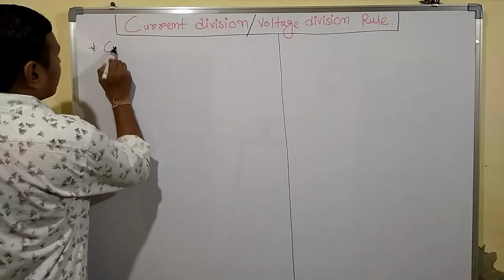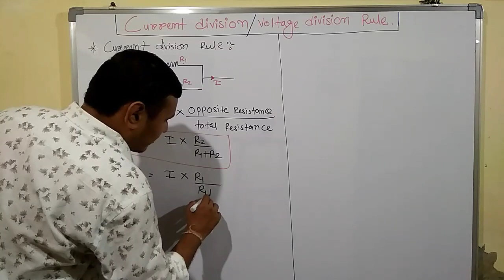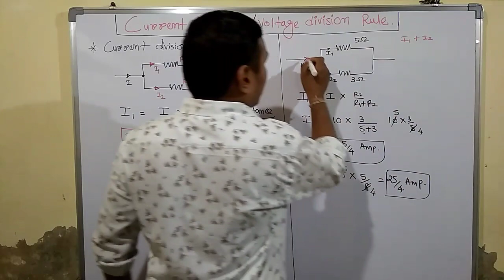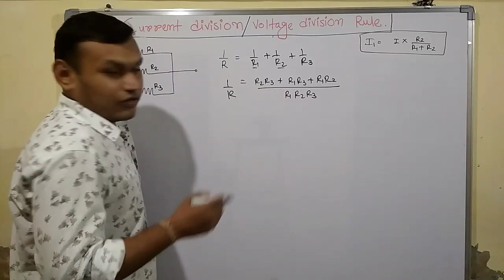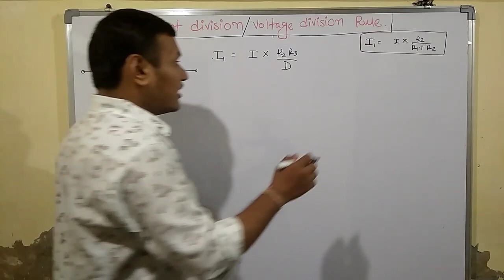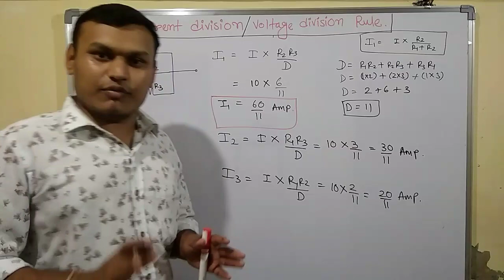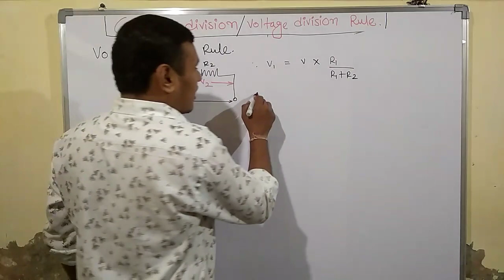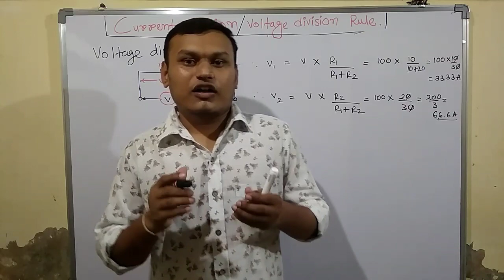Basic Electrical (L-17) Current division rule & Voltage division rule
TEST
GSECL PAPER TEST